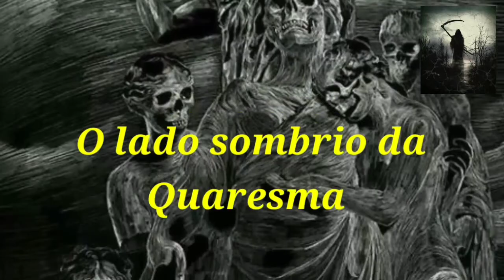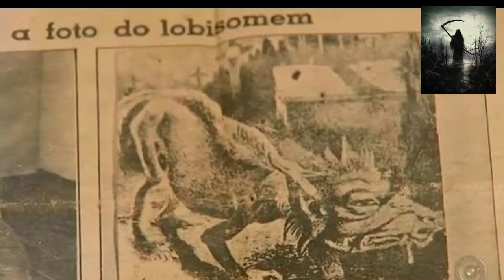Curiosidades sobre a Quaresma